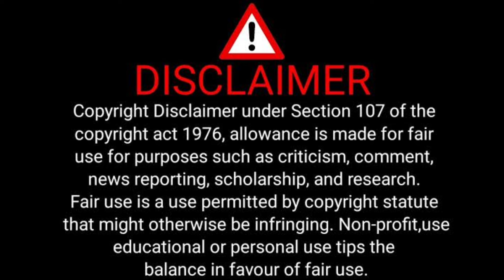दुलहिन एक प्रेम कहानी - New Bhojpuri Movie Update | Chandani Singh | Raj Yadav | Facts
dulhin Bhojpuri movie update

Bhojpuri movie review
Bhojpuri movie facts
Naya Bhojpuri Movie
Bhojpuri movie update
Bhojpuri movie news